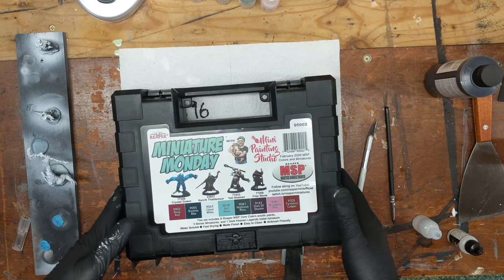Reaper Miniatures Miniature Monday February 2020 kit review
This is a review and preparation video for the Reaper Miniature Mondays February kit.  The kit contains 4 Reaper miniatures and 8 Reaper MSP paints.  In the video, I go through cleaning, mold line removal, and priming.  I also take a look at what is in the kit.

The kit number is 95002 and can be found The follow alow paint series can be found

The kit includes:
Miniatures:

The mini holder that I use for the Crystal Golem can be found